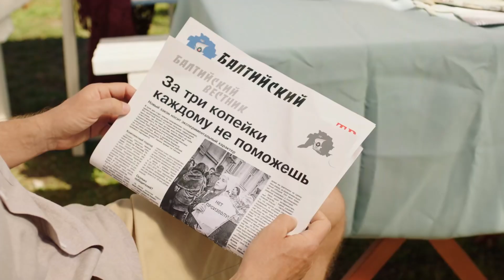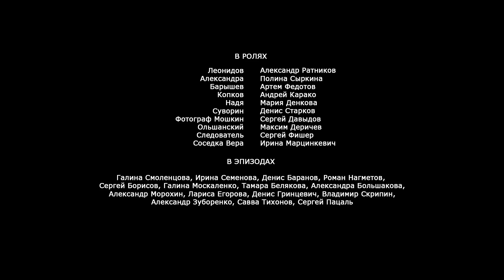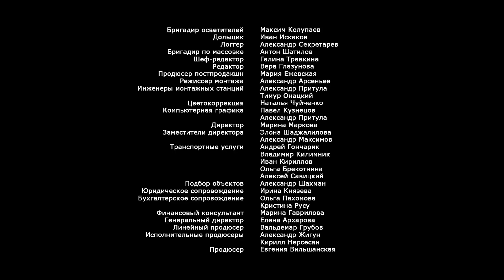Психология преступления. Смерть по сценарию. 1 Серия. Детективная мелодрама. Лучшие сериалы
По мотивам романа Натальи Андреевой.

Алексей Леонидов приезжает в отпуск на дачу к любимой женщине, но вынужден заниматься расследованием убийства. Надя Терехова была местной активисткой, которая выступала против планов строительства в дачном посёлке курортного комплекса для богатой публики. Впрочем, личная жизнь девушки была не менее увлекательной, чем социальная. Официальному следствию удобна версия, что Терехова утонула сама, Леонидов же уверен, что её утопили, он подозревает сразу нескольких мужчин.